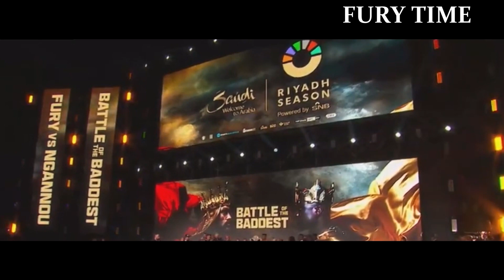Tyson Fury REFUSED TO RETIRE AND STARTED TRAINING FOR THE NEXT FIGHT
Former UFC fighter American Matt Brown spoke about the sensational boxing match between British star Tyson Fury and Cameroonian Francis Ngannou, held in late October in Saudi Arabia.

"It reminded me of the fight between Buster Douglas and Mike Tyson. Incredible upset. Whether Francis won or not is debatable, but the fact that the fight came to a split decision is a hell of an apset.

We found out who Mike Tyson is in the fight with Buster Douglas. He wasn't a cold-blooded one who would pass anyone he encountered. Buster Douglas rebuffed him and fought him like a man. And the same thing happened here. We found out who Tyson Fury is, he's not the boxer they think he is," Brown said.

Former absolute heavyweight world champion Mike Tyson spoke about the performance of Francis Ngannou in a fight against Tyson Fury.

Recall that the fight between Fury and Ngannou took place in Riyadh (Saudi Arabia) on the night of October 29. Their confrontation ended with Tyson's victory by a split decision of the judges.

"First of all, it's worth saying that it was a team effort, and we can't take anything away from the others. It was the work of a team, we combined our aspirations and hearts and achieved a result that we did not even expect," Tyson quotes. Francis Ngannou spoke about the refereeing in the fight against Tyson Fury.

"I was a lion fighting a pack of hyenas. I fought with Fury, the judges and the referee who allowed Tyson to deliver a prohibited elbow strike.

I watched the replay of that moment dozens of times, but I still don't understand why the score wasn't taken off him," former UFC champion Francis Ngannou wrote on social networks. The manager of the WBC world heavyweight champion (over 101.6 kg) of Briton Tyson Fury (34-0-1, 24 KO) Spencer Brown gave an interview for the popular YouTube channel about boxing.

The functionary does not agree with the opinion of the majority of viewers and believes that Tyson performed "very well" in a fight against former UFC champion Francis Ngannou of Cameroon. Spencer also expressed the reasons that could serve as a vague performance of the heavyweight champion in a fight against a novice professional boxing.

— If you watched the fight, Ngannu was good, wasn't he? People are talking now: "Well, Tyson sucked," but I don't agree with that. He was very good. Obviously, Tyson is much better than what he showed. We know that. It was the culmination of various things that probably didn't work out. But there are no excuses, he said it himself. He had a good old-school fight, he earned a lot of money for it, he fought in the Kingdom and it was very exciting for him. After that time when he couldn't get a duel, where would he get it? He accepted this fight and he's over the moon.

We went into the locker room and it was like a morgue — everyone was upset, desperate. But why? You just won a fight, got a huge fee, opened the season in Riyadh, opened this place on the boxing map.

Francis Ngannou spoke out against Dan White after the fight with Tyson Fury

The head of the UFC, Dana White, continues to defiantly ignore the boxing match between Francis Ngannou and Tyson Fury, which almost ended in a sensation, and the ex-UFC champion would like to hear the opinion of the former boss about his performance.

"Dana White feels what Dana White feels," the Cameroonian said in an interview with Ariel Helwani. "I think you should send him an invitation and ask him about it. I'd like to know that too. Dana is Dana – he put a stick in my wheels, but in most cases what he says doesn't mean anything. Like his words about easier rivals that I need. Tyson Fury is one of them, right? Who knows, maybe he was right"

"Dana has power over many fighters, and most of them do everything to please the boss. Most of them don't have their own personality, individuality, so they want to become a part of something and they can't be blamed for it. It's expensive and it takes a lot of time to stand up and say what you think, so it's easier for some to accept the role of a puppet. It's okay, but I can't be someone's puppet. I'm too big for that, and I'm proud of it."

Last weekend, Francis Ngannou gave a competitive fight to Tyson Fury, not only going the entire distance with the current world boxing champion, but also knocking him down in the third round. As a result, the judges gave the victory to the "Gypsy King" by a separate decision, however, the public in Riyadh met this verdict with a dissatisfied hum.